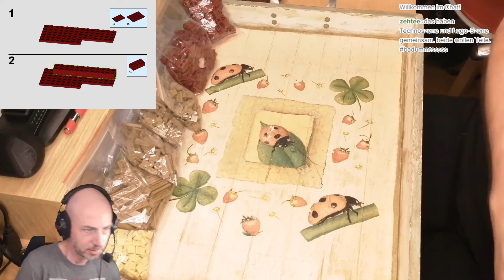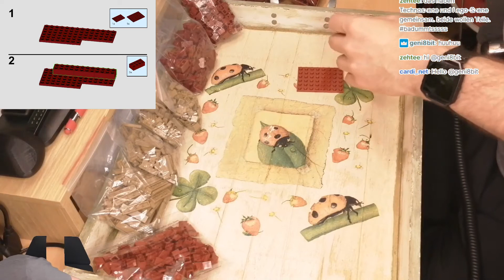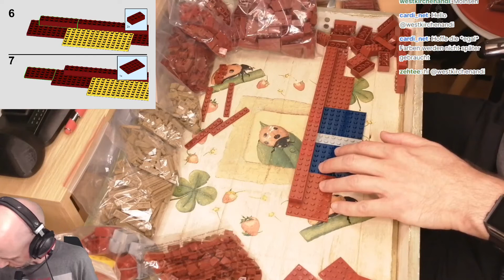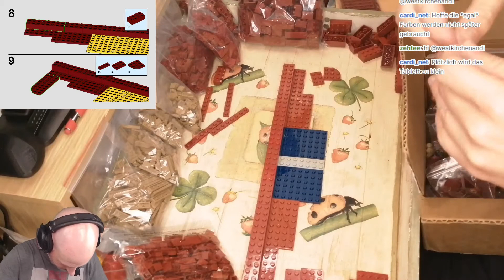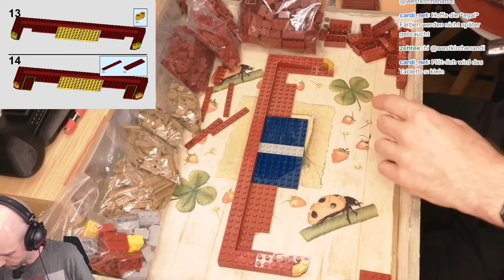Let's build: Muppettheater (MOC 103788), Teil 1 von 4